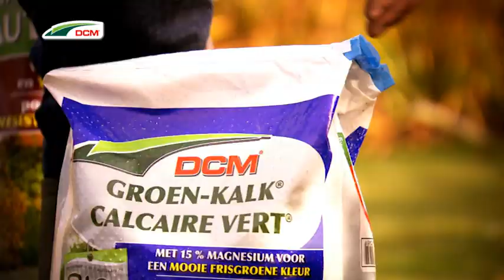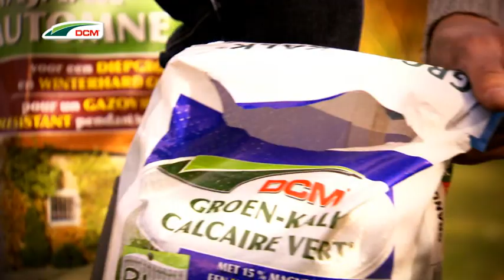Mooi gazon in het najaar - DCM Gazonmeststof Najaar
Bescherm uw gras tegen de winterkoude met DCM Gazonmeststof Najaar.